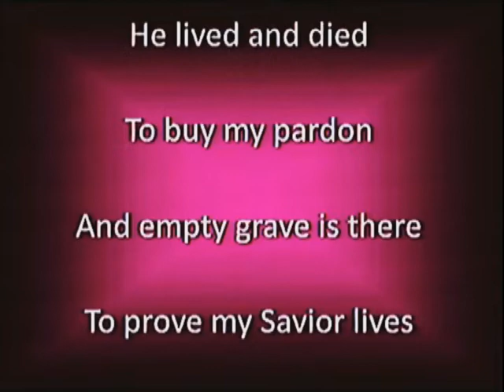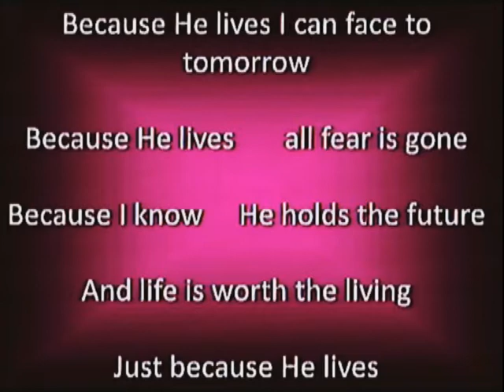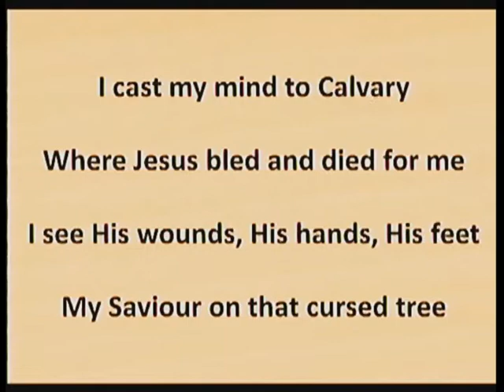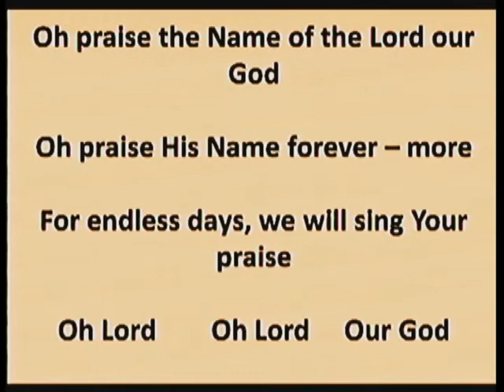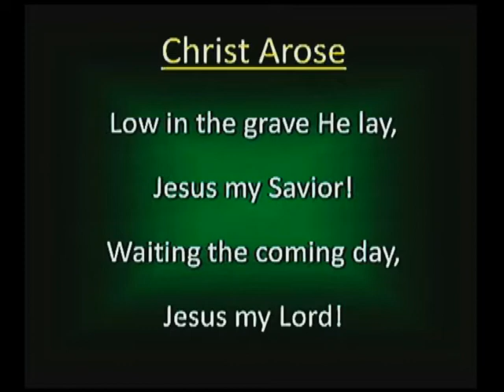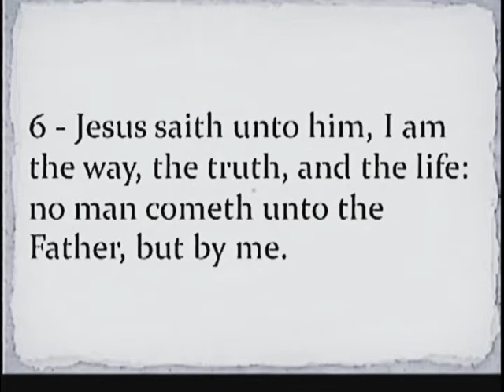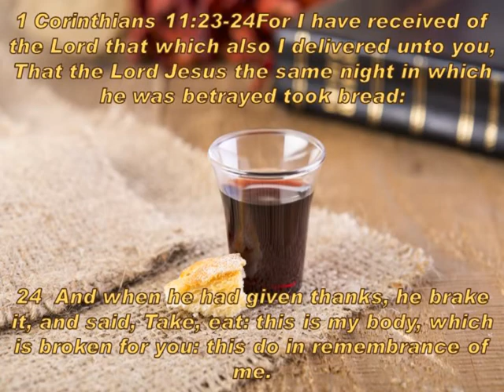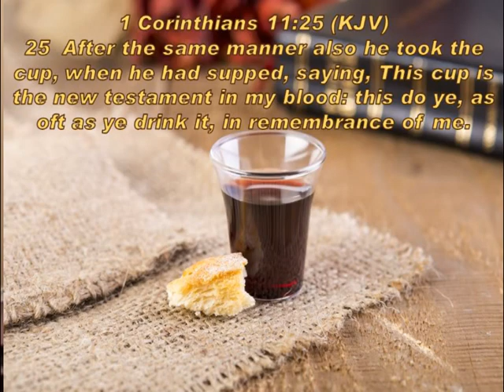04 12 20nrbc stream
4/12/2020  Your View Of Jesus After Calvary - John 14:1-7